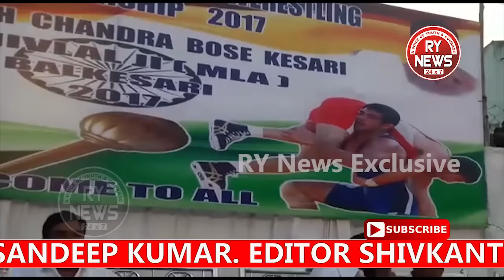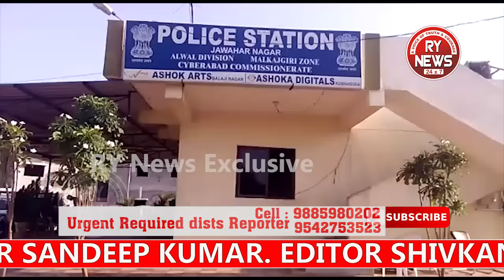RY NEWS BULLETEN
Category
News & Politics
Licence
Standard YouTube Licence
Category
News & Politics
Licence
Standard YouTube Licence
Category
News & Politics
Licence
Standard YouTube Licence
Category
News & Politics
Licence
Standard YouTube Licence
Category
News & Politics
Licence
Standard YouTube Licence Category News & Politics Licence Standard YouTube Licence Category News & Politics Licence Standard YouTube Licence

    Category
        News & Politics
    Licence